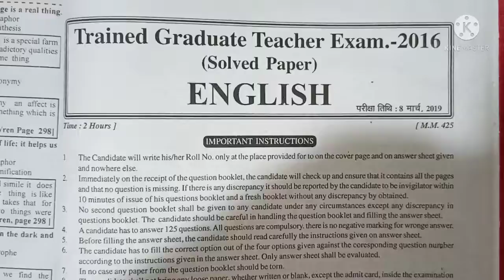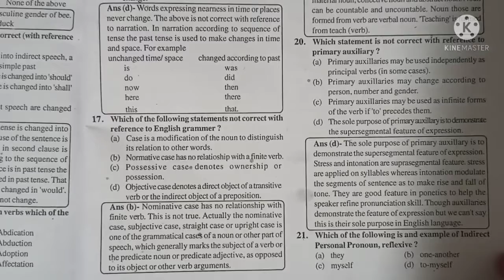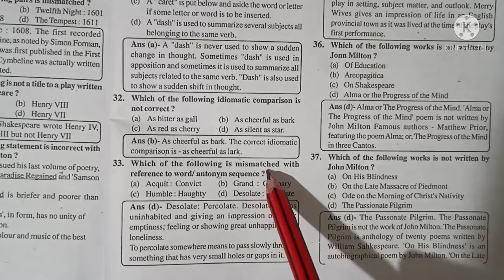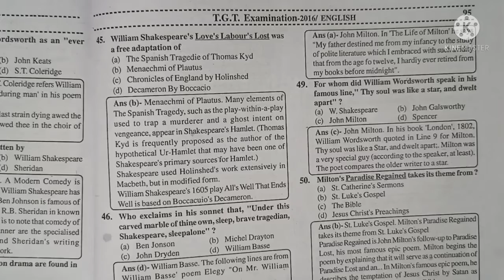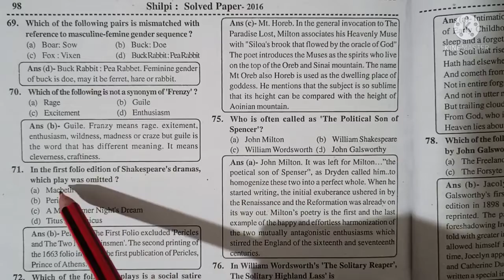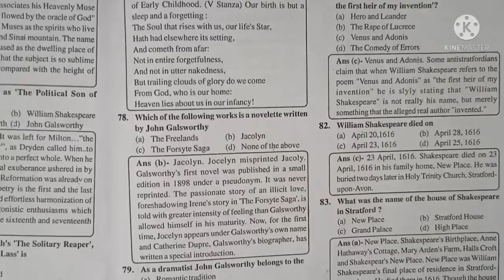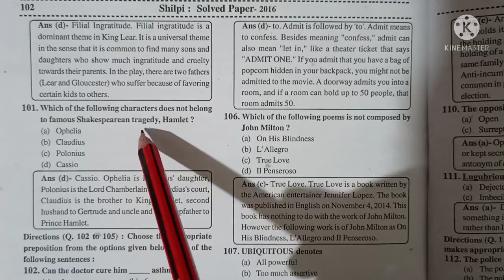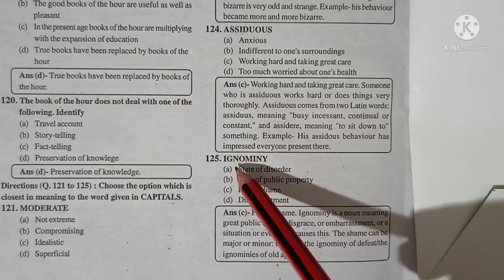T G T English Paper 2019 Detailed Explanation.